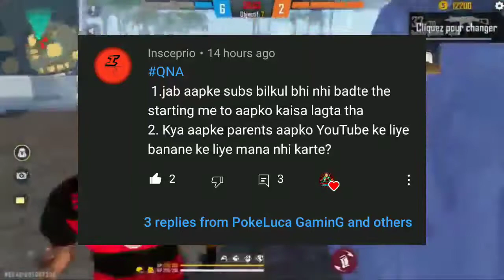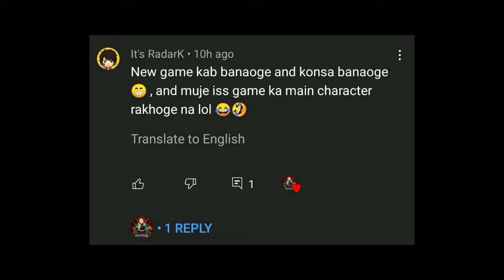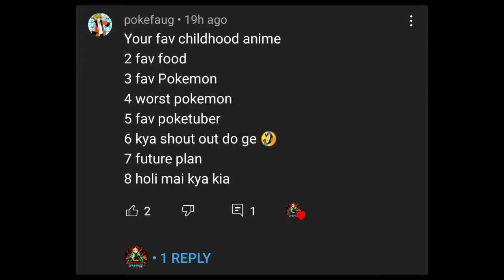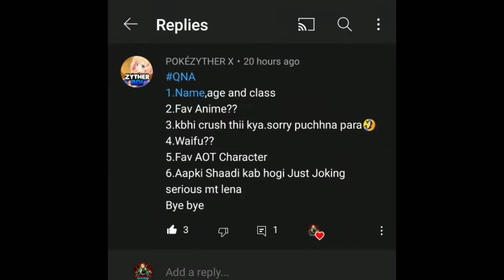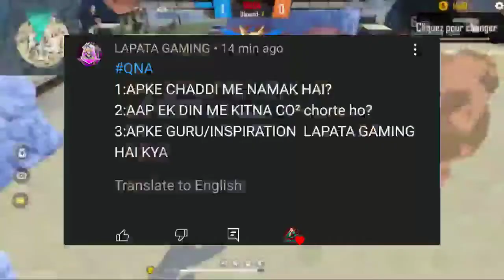QNA 1K SPECIAL 🔥//#2